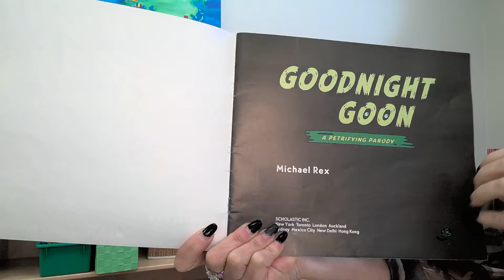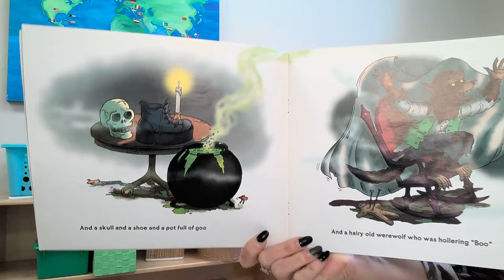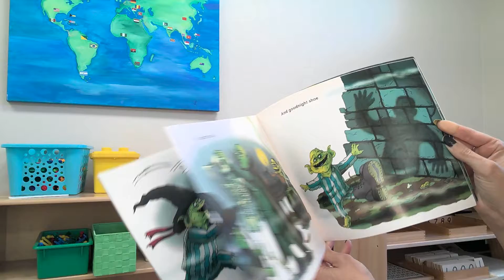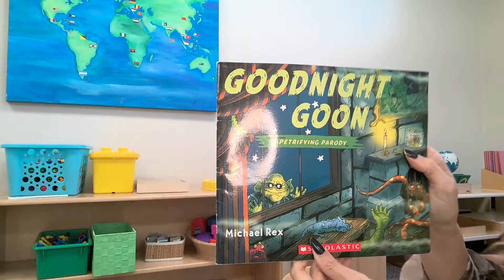Goodnight Goon: A Petrifying Parody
Forget Goodnight Moon, this spooky season get into the spirit with this Michael Rex parody on a favorite classic.